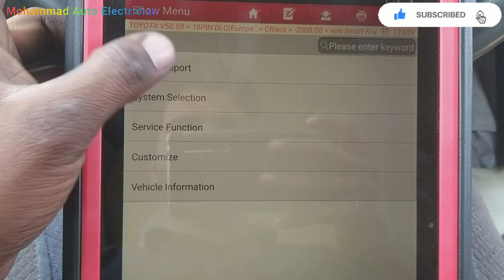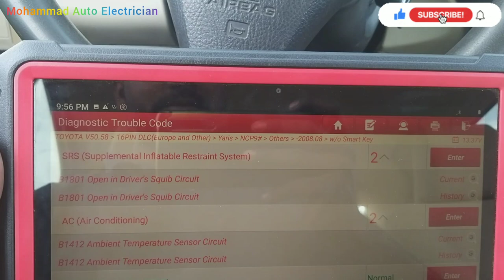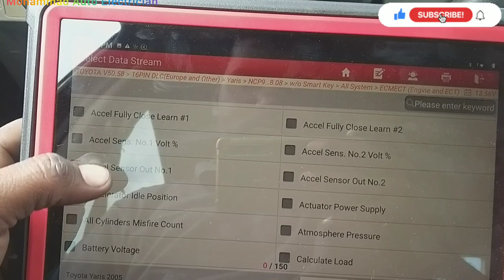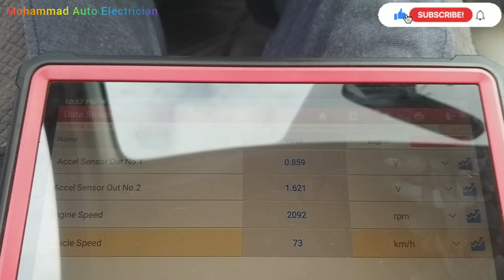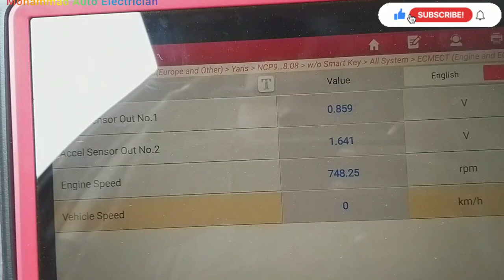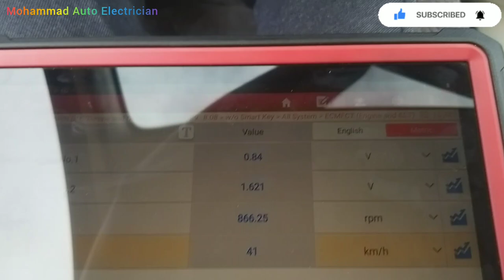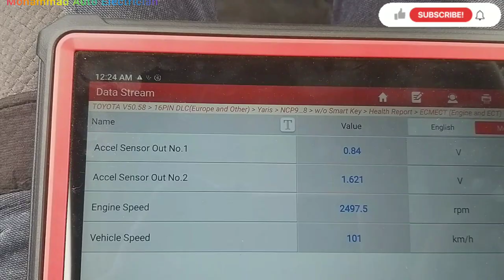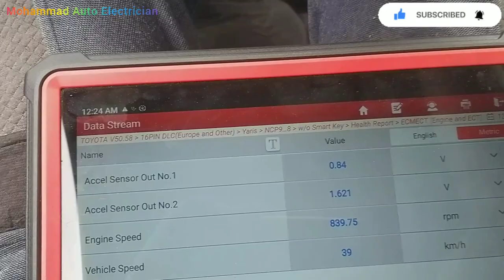Toyota yaris misfire |toyota yaris over petrol |toyota pickup problem no trouble code